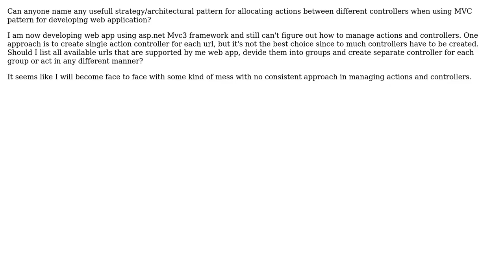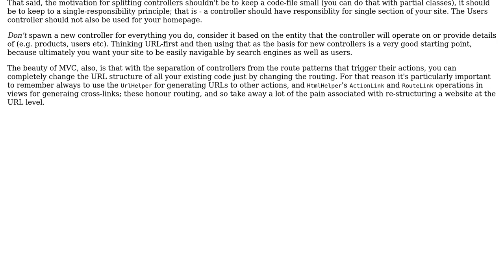Software Engineering: Actions and Controllers managing strategy in MVC apps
With thanks & praise to God, and with thanks to the many people who have made this project possible! | Content (except music & images) licensed under CC BY-SA | Music | Images & others | With thanks to user singleton user Andras Zoltan and the Stack Exchange Network Trademarks are property of their respective owners. You are responsible for your own actions.